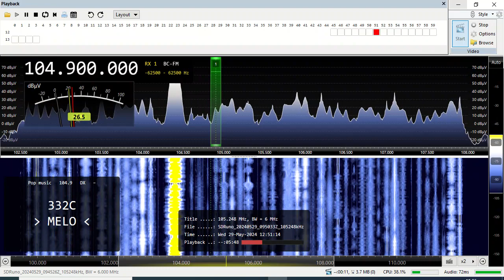FM DX 104.9 Meloradio, Poland. Heard in Finland